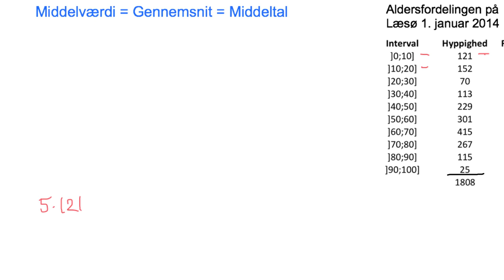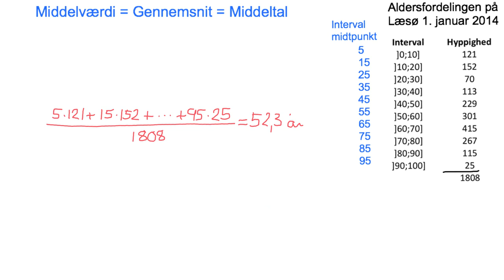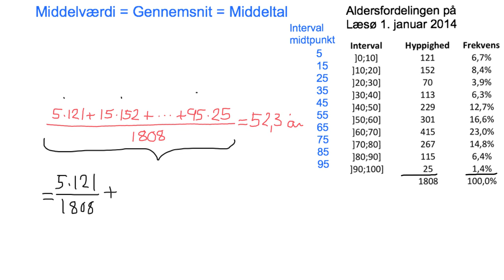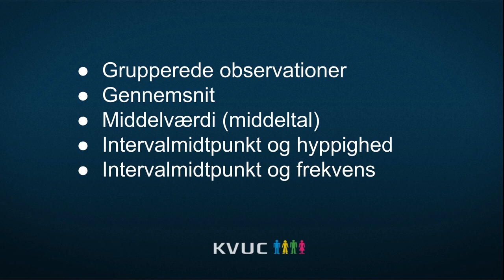(2) Deskriptiv statistik - grupperede data - Middelværdi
KVUC Online Matematik Viser beregning af middelværdi for et grupperet observationssæt.
Det gennemgående eksempel er aldersfordelingen på Læsø den 1. januar 2014.